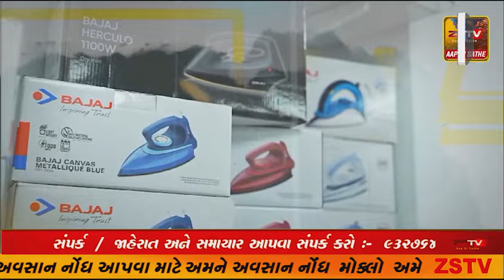પ્રાંતિજ બોખ ઉપર રહેલ વર્ષો જુનુ ગરનાળા પાસે ધોવાણ થતા લોકોમા ભંય